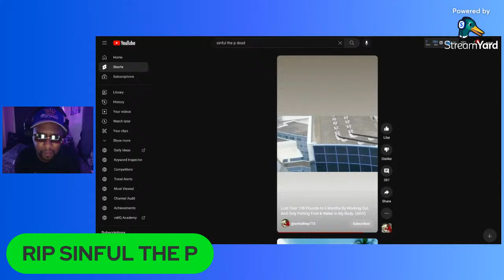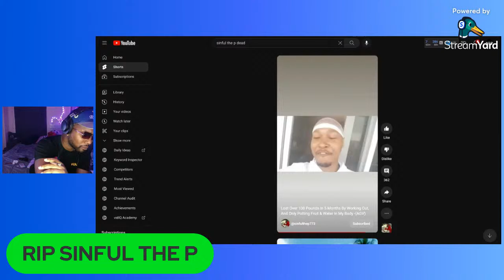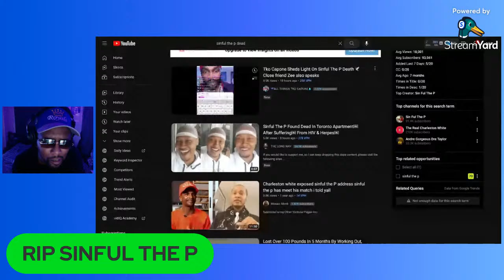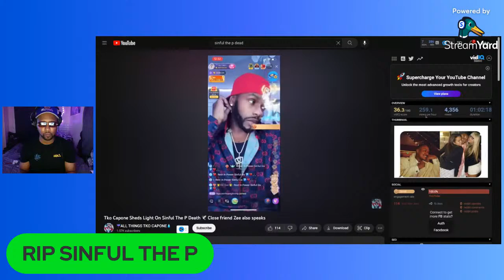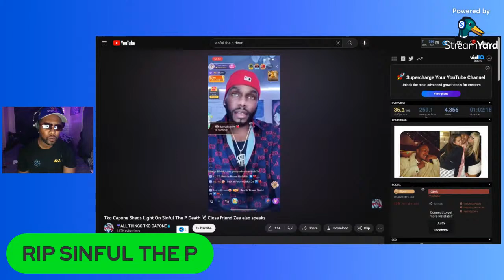RIP SINFUL THE P !!! DEAD AT THE AGE OF 38 FROM AIDS/HIV COMPLICATIONS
BRP NEWS is a New Show that will Stream atleast Once a WEEK in which Fans Can Call up and Speak on TOPICS CURATED BY THE MOST WISE FLEEAHVELLI.

Episode 1. Begins with the Harlem Slasher Who Killed 2 People and Cut many others , And a Boy whom went missing after getting his mother a gift in walmart
- also SINFUL THE P PASSED AWAY ??? we look into the claim